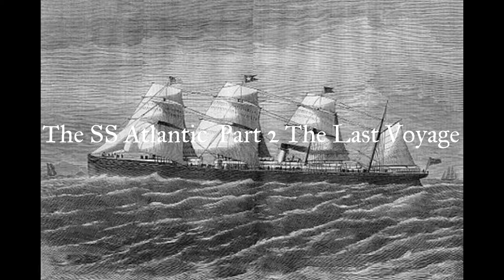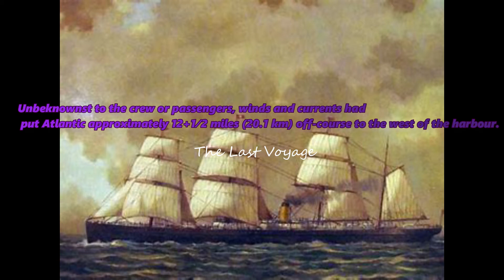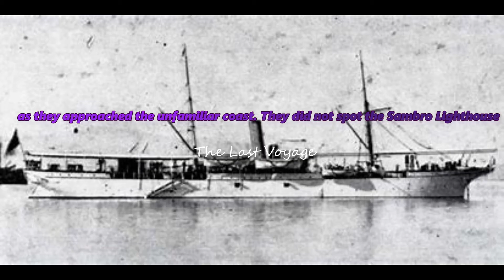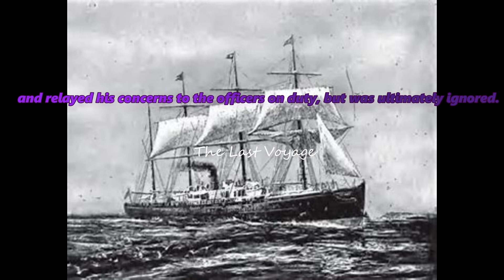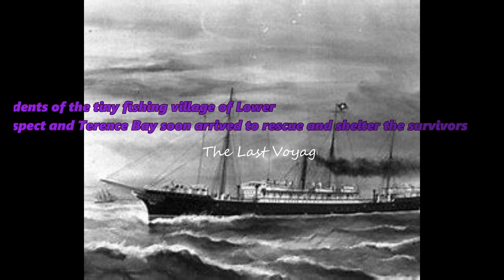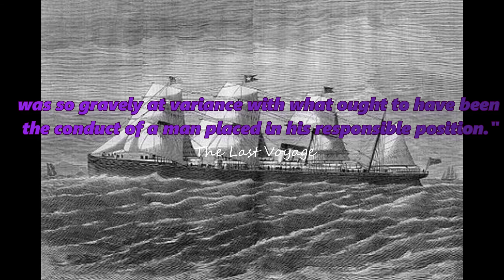The SS Atlantic Timeline Series Part 2 (The Last Voyage)